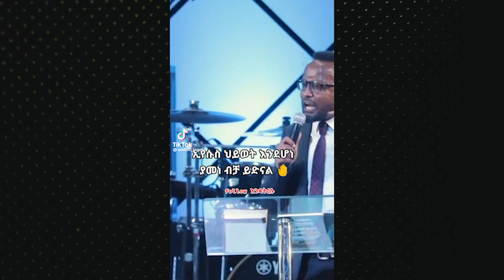ፌናን አዲስ መዝሙር | ሠርጌን ላሳመረው | Fenan Befikadu @Bonney wakjira @fenanbefkadu4276 | ROMANS ROAD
fenanbefikadu bonneywakjira protestantmezmur ፌናን በፍቃዱ የፌናን በፍቃዱ ሰርግ fenan befikadu weeding
Romans road is a digital media currently working to bring restoration through producing gospel oriented programs.
You'll find 🔎
Short articles, documentaries, wallpapers, wisdom quotes,short videos on variety of ideas.